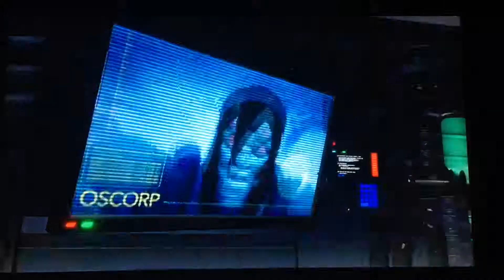Disney infinity 2.0 spiderman playset part 1